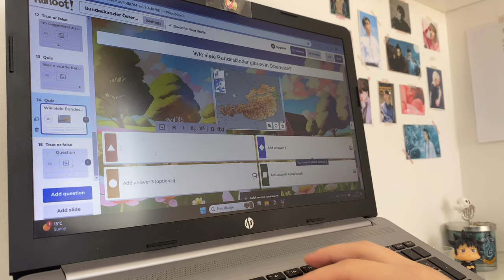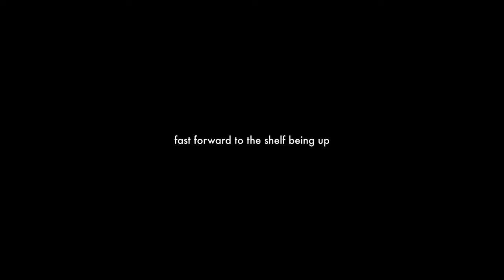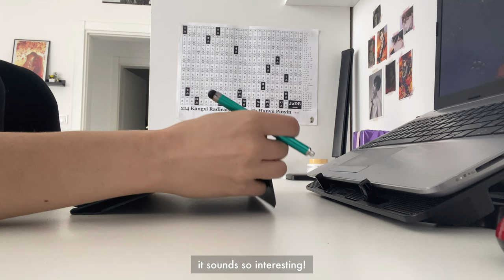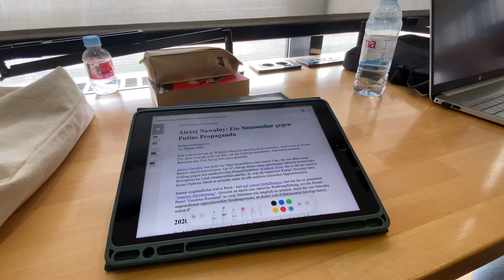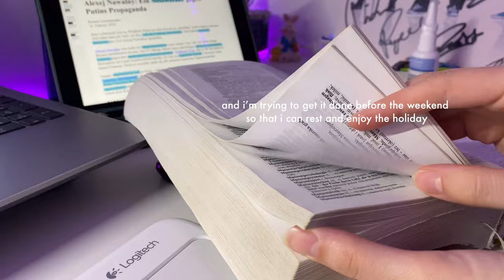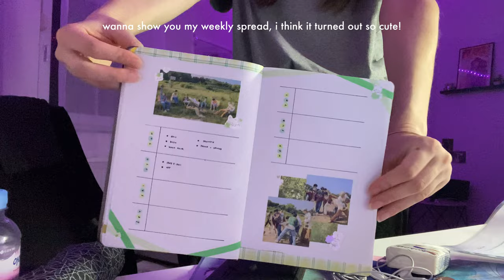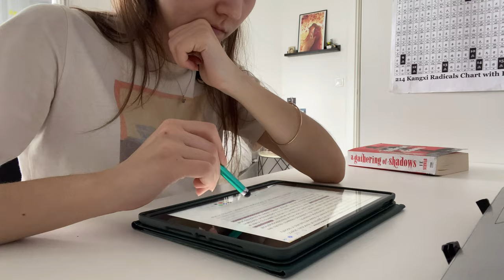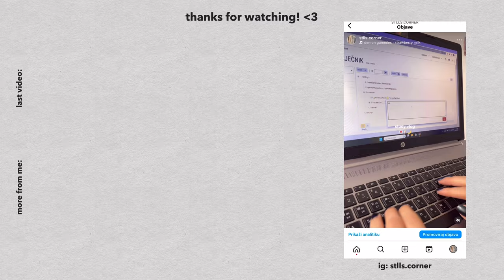productive vlog 💌 ⋆·˚ ༘ * new shelf, studying, decorating for spring, going to class and more!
hi hello!
welcome to another productive vlog :) in this one i do lots of studying and work on my assignments, go to class, get productive at the library, set up and decorate a new shelf, decorate my room for spring and easter and more.

💗 my instagram acc: stlls.corner